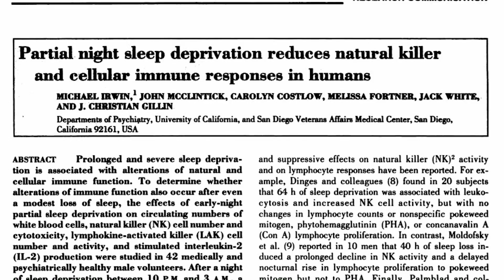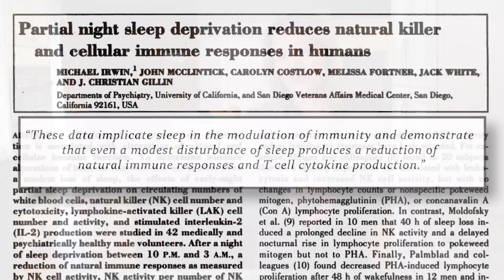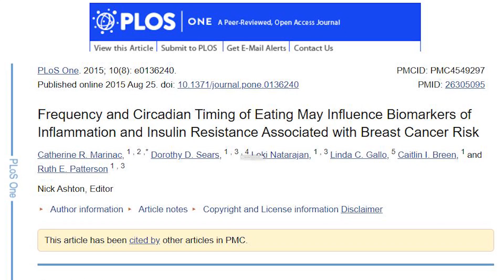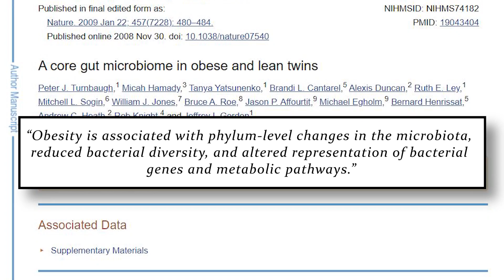5 Ways to Boost Immune System as You Lose Weight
Losing weight and boosting your immune system do not have to be separate goals. Like the tide that lifts all boats, practicing good diet and lifestyle habits will keep you healthy from the inside out. Here are 5 things that you can do to gain health and lose weight at the same time.